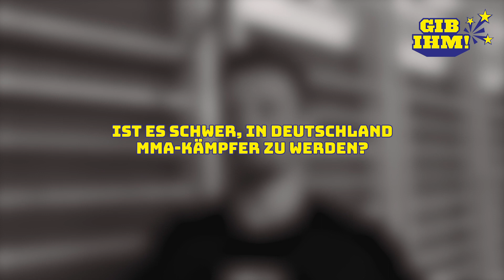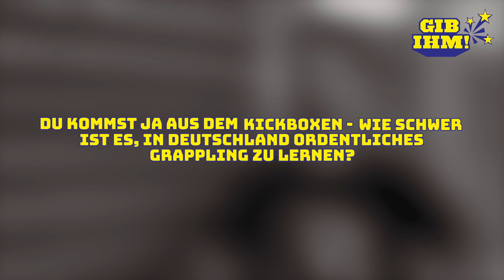Interview mit MMA-Kämpfer Rene Runge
Rene Runge gehört zur neuen Generation deutscher MMA-Kämpfer. Das Leichtgewicht (bis 70kg) aus dem Narong-Gym Iserlohn hat momentan einen Kampfrekord von 7-2 und wird am 18. Mai in Saarbrücken bei WE LOVE MMA 48 in den Käfig steigen.

Im brandenburgischen Kienbaum unterstützte Rene UFC-Kämpfer Nick Hein bei dessen Vorbereitung auf seinen Kampf in Stockholm und nutzte die Trainingswoche, um sich ebenfalls fit für seinen Kampf zu machen.

Am Rande des Camps hatte GIB IHM! die Gelegenheit, mit dem 28-Jährigen ein kurzes Interview zu halten und zu fragen, wie man Job und MMA-Training unter einen Hut bekommt, wie die Vorbereitung läuft und wie häufig MMA-Kämpfer nach dem Training saufen gehen.

Das gesamte GIB IHM!-Team wünscht Rene für seinen Kampf gegen Sadat Suljovic alles Gute!